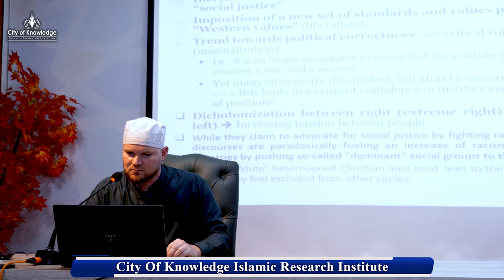Dr. Yahya Dr. Yahya (Baptiste Brodard) | Postmodernist Discourses and Muslim Communities | Part 1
Speaker
1-Dr. Yahya (Baptiste Brodard)
 (Professor at University Fribourg, Switzerland)

Postmodernist Discourses and Muslim Communities

Dr. Yahya (Baptiste Brodard)

A scholarly unique event was conducted at City of Knowledge Islamic Research Institute. Dr. Yahya Baptiste Brodard (Professor at the University of Fribourg, Switzerland) delivered a healthy keynote talk on Postmodernist Discourses and Muslim Communities under the supervision of Dr. Umair Mahmood Siddiqui (Member Council of Islamic Ideology). Islamic scholars, Professors, teachers and individuals from different institutions and seminaries converged to avail the opportunity and attend the magnificent event.
Dr. Yahya (Baptiste Brodard) completed his doctoral studies in religious studies at the University of Fribourg, Switzerland, in 2020. His research centered around Islamic charity activities in Western Europe, utilizing sociological case studies to delve into this topic. Subsequently, he embarked on a postdoctoral research endeavor concerning autochthonous Muslim communities in Colombia and Mexico, collaborating with the Universidad Veracruzana in Xalapa, Mexico. Furthermore, he assumed roles as an assistant professor of sociology in Malaysia and as a lecturer in Islamic studies at distinguished institutions such as the University of Fribourg in Switzerland and Université Aix-Marseille in France. In 2021, he received an invitation to serve as a visiting assistant professor at the International Peace College (IPSA) located in Cape Town, South Africa. His research interests notably revolve around Islamic philanthropy and religious activism, as well as the study of transnational Muslim movements and communities across Europe and the Americas. Additionally, his academic pursuits encompass the exploration of contemporary Islamic thought.
Beyond his academic endeavors, he assumed roles as a prison counselor and a project manager for the United Nations. His professional journey led him to travel extensively, visiting more than 50 countries to conduct research, engage in interviews, and hold meetings with religious, and community leaders, and activists.

Dr. Yahya’s talk on Postmodernist Discourses and Muslim Communities was conducted at City of Knowledge Islamic Research Institute. It serves as a dynamic hub for encyclopedic knowledge and multidisciplinary research that not only imparts ‘Knowledge and Tarbiyyah’, ‘Learning and Teaching’, and ‘Intellectual Acumen’ among all knowledge pursuers and knowledge contributors but also pays significant attention to the spiritual growth, preparing the minds to serve Islam with dedication.